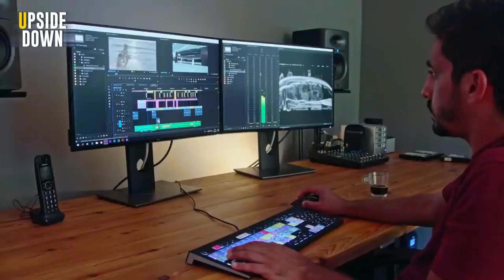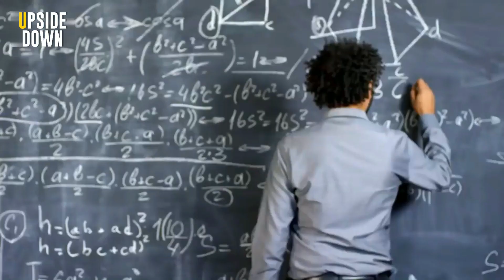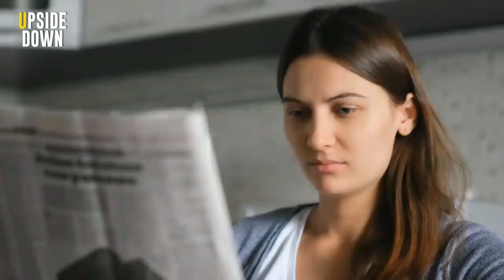10 times MEGALODONS were CAUGHT on camera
Do you believe that Megalodons exists? Some people were lucky enough to record this monster of the seas in real life, and they published their recordings on the internet. See today the 10 times the megalodon was recorded by cameras.